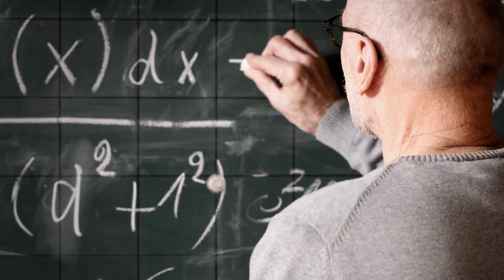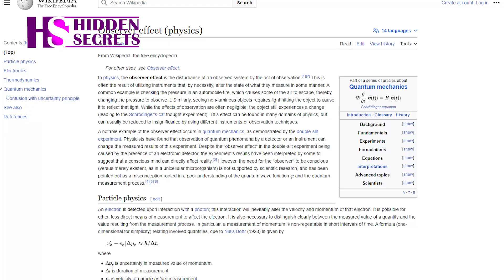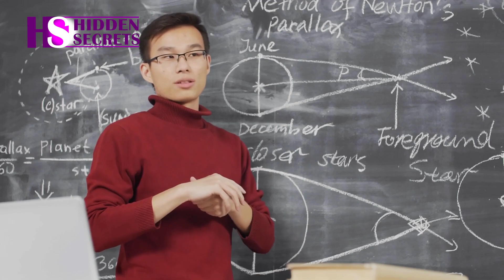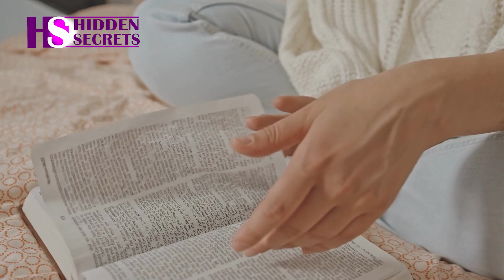The only scientific experiment that proves God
Unveiling the Truth: The Experiment That Validates God's Existence

We endeavor to address these inquiries by the conclusion of this video:

- How to prove the god?
- What is the only experiment to prove the god?
- Does god really exist?
- How to prove the god's existence?

One of the questions that engages inquiring and profound minds is why the world was created. Was it possible that nothing was created?
Is there a creator at all, or did everything come into being from nothing at once and return to nothing?

Many answers can be found among philosophers, spiritual masters, and religions. But science has always been silent about this in these years.
Until the last 50 years, with the development of atomic physics and quantum mechanics, bizarre and unbelievable answers were given to these questions.

Join us as we examine one of the most mysterious experiments in the history of science in this video.

Strange results are obtained from quantum physics. Just looking at something changes that thing. This phenomenon is called the observer effect!
This is a subject that has puzzled scientists for years, and every explanation that has been made of this phenomenon so far is an unproven theory.

But what is the effect of the observer in quantum mechanics?
Quantum mechanics is the study of particles and their interactions on the scale of particles smaller than atoms. A world full of wonder and questions.
  One of the most well-known concepts in quantum mechanics is the knot observation effect. This effect shows that the act of observing a sub-atomic particle can change the behavior of that particle.

To understand this, let's consider the famous two-slit experiment. When an electron beam is fired at a plate with two slits on it, it creates an interference pattern.

Now, if an observer is observing this experiment and wants to check which one of these two slits the electron passes through?
Guess what happens?
The interference pattern disappears, and the electrons behave like particles instead of waves.

In the sense that only the presence of the observer and his measurement changed the behavior of the electrons. The act of observation destroys the wave function of the particles, and they are forced to behave in a certain way.
Isn't it extraordinary?

So, what does this have to do with God and the creator of the universe?
What results can be obtained from this experiment?

The observer's work raised interesting philosophical and theological questions about the nature of reality as well as the existence of a creator.
The topics discussed in scientific societies for many years are among the hot and controversial issues that are followed in the philosophy of physics and mathematics.

So what's the story?
Some quantum physicists have used the results of the observer effect as an argument for the existence of God. They, along with some philosophers and theologians, believe that the act of observation requires the presence of consciousness, and consciousness requires the presence of a conscious observer. Therefore, the observer effect indicates that there is a conscious observer who is known as God.

God, as a creator, shapes its phenomena by observing the world of creation. According to these, can the famous verses of the Qur'an and the Holy Bible, which are about God's creation of the world, be related to the effect of the observer?

"Wonderful Originator of the heavens and the earth, and when He decrees an affair, He only says to it, Be, so there it is."

In fact, in this view, the act of observation is considered a witness to the existence of God. A world that is not separated from its creator. The observer effect shows that the world is not a collection of separate objects but a single, interconnected whole. A knowledgeable observer is necessary to explain this connection.

Modern science has no explanation for this argument, and it seems that philosophy, metaphysics, and religion should be used to justify it.

But it is not always the same;
  The observer effect has also been used to challenge the concept of God. Some argue that the observer effect undermines the idea of God's existence. They believe that the observer effect shows that the observer creates reality and that there is no objective reality beyond human understanding.